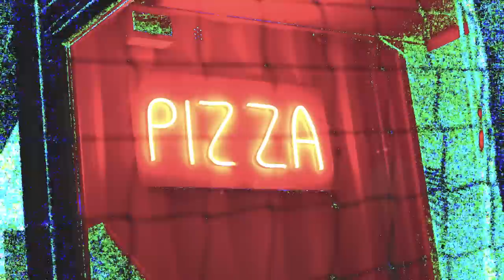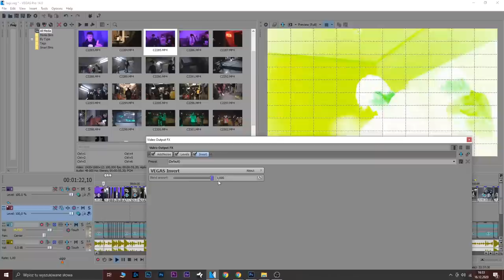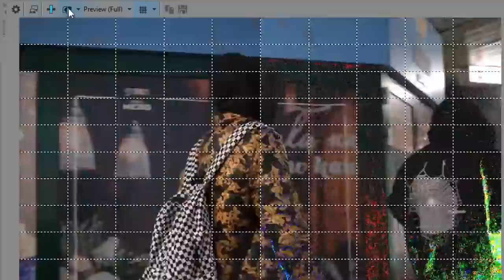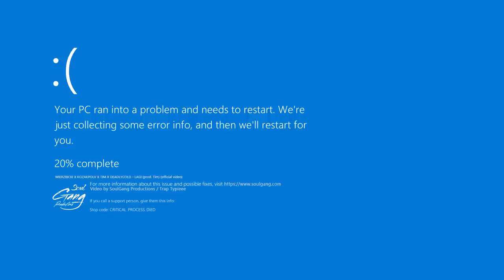WIERZBICKI x KOZAKPOLV x TIM x DEADLYCOLD - LAGI (Official Video) (prod. TIM)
title ☐ LAGI
artists ☐ WIERZBICKI, KOZAKPOLV, TIM, DEADLYCOLD
prod ☐ TIM
lagi ☐ KOZAKPOLV
mix/master ☐ TIM
cam ☐ TRAP TYPIEEE

☐ fiber ☐